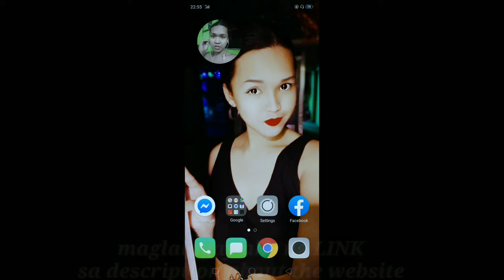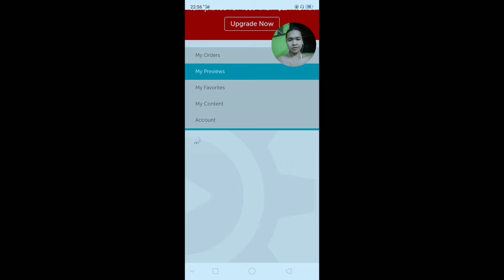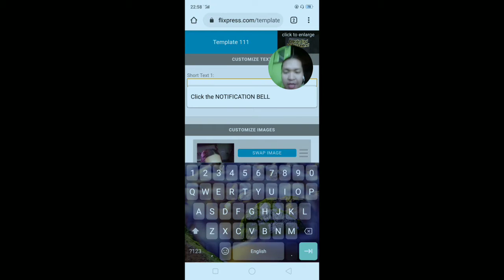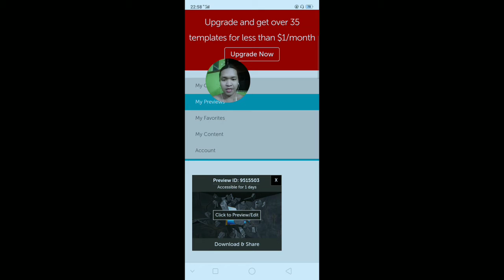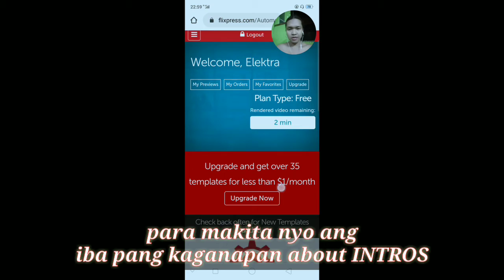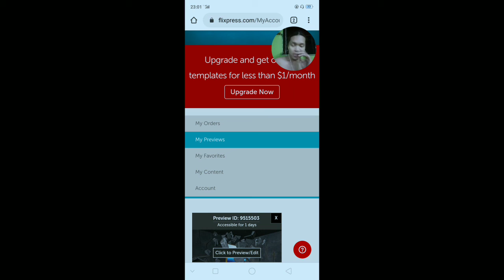How to make YouTube intro like a pro for FREE 2020 | Tutorial